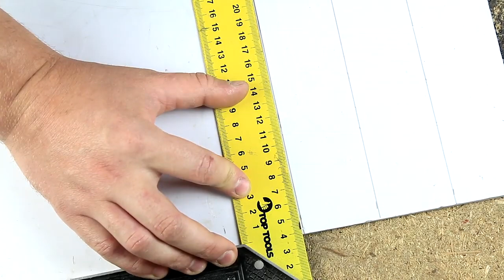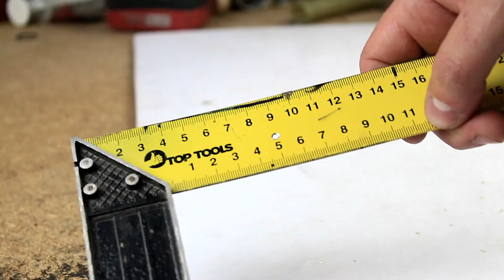How to make a cool board game do it yourself / Tutorials / how to build?